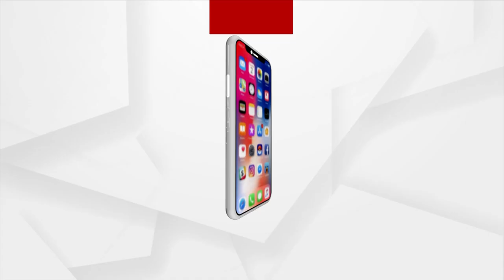Mahapanchayat | Plight Of Chheligarh